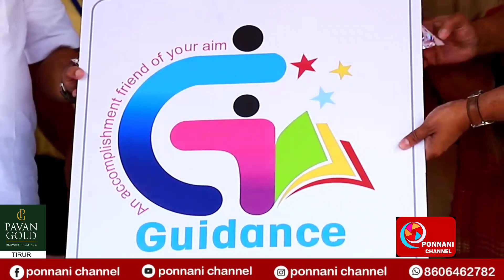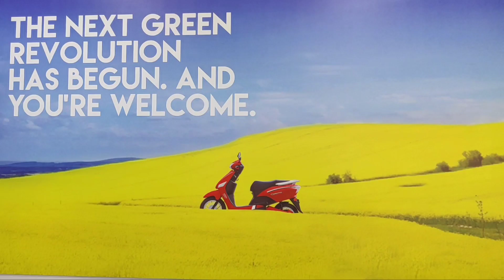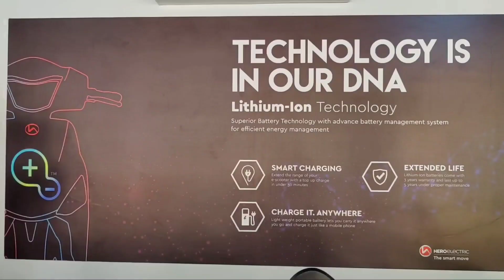ഗൈഡൻസിന്റെ ഉദ്ഘാടനം മന്ത്രി അഹമ്മദ് ദേവർ കോവിൽ നിർവഹിച്ചു